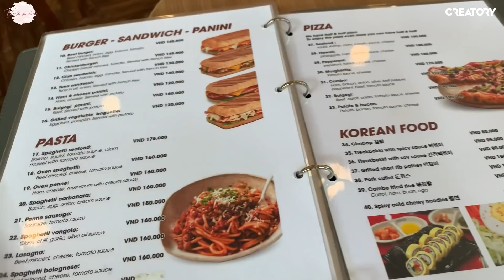NI NI TỰ MÌNH QUẬY BANH QUÁN CÀ PHÊ TRẺ EM QUẬN 7| HÀNH TRÌNH LÀM MẸ | MOM STORIES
Hôm nay, Ni Ni được dịp cùng Vannie đi trải nghiệm những quán cà phê trẻ em ở quận 7. Ni Ni được dịp vui chơi còn Vannie thì review quán cà phê . Mỗi quán đều có điểm cộng và trừ. Cùng Vannie xem đó là gì nhé.

NI NI TRẢI NGHIỆM TOP NHỮNG QUÁN CÀ PHÊ TRẺ EM Ở QUẬN 7 | HÀNH TRÌNH LÀM MẸ | MOM STORIES